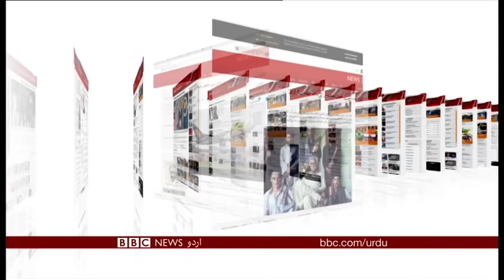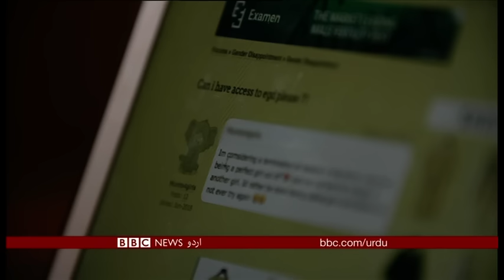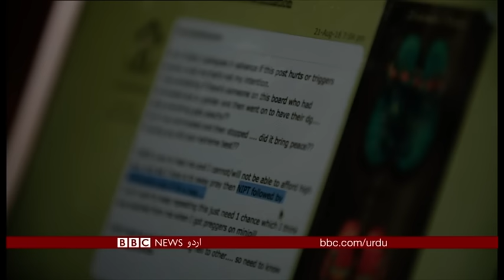Sairbeen Thursday 20th September 2018 - BBCURDU